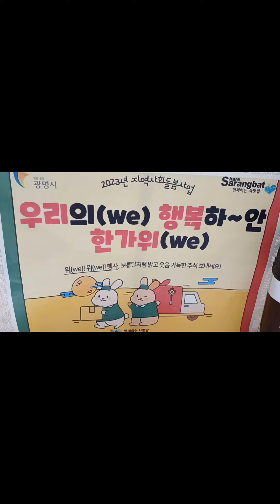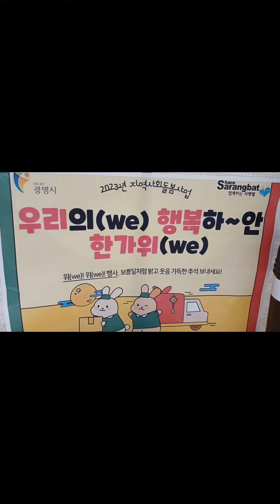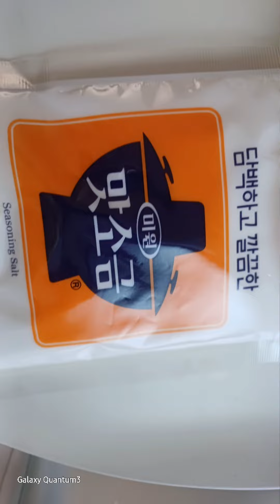2023. 하안노인종합복지관 추석맞이 행사 감사합니다 정말 감사합니다